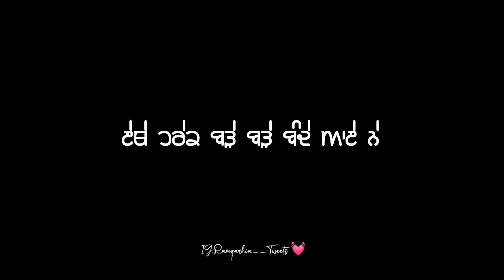TIME PASS KARLO | SIDHU MOOSEWALA | RAMGARHIA__TWEETS | BLACK BACKGROUND STATUS